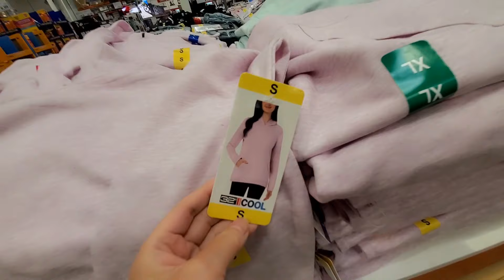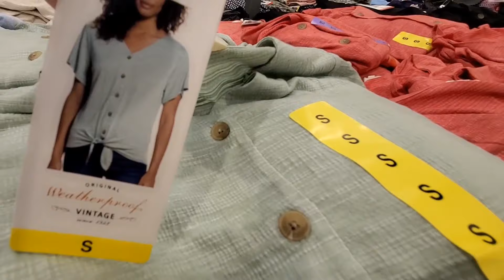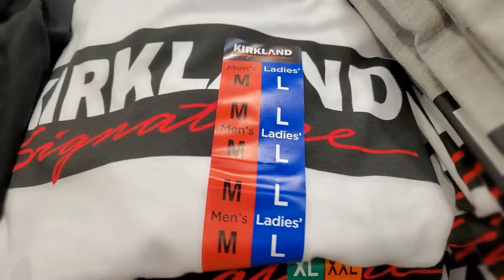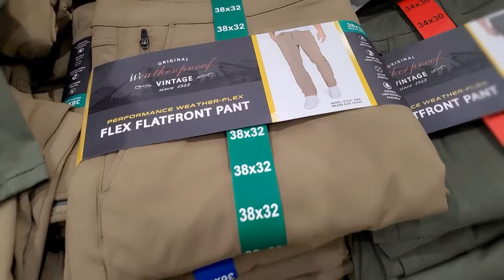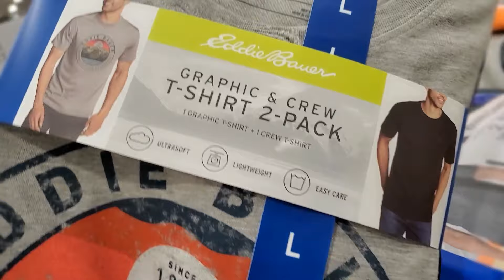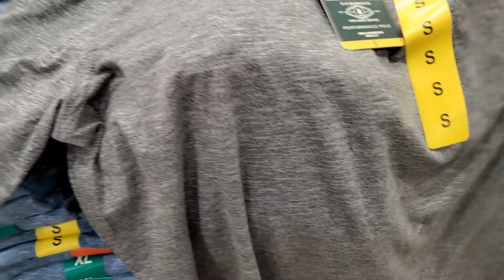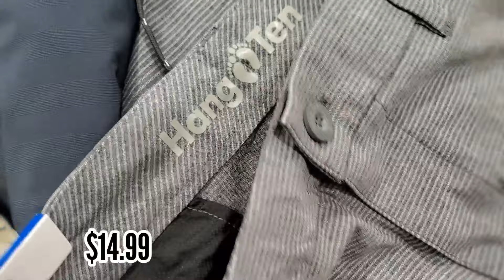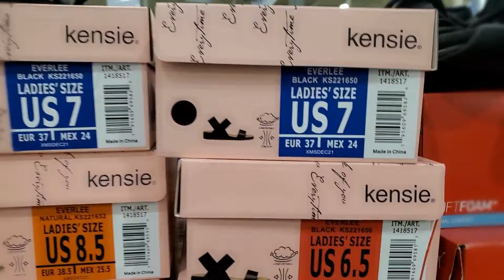💖 COSTCO SHOPPING WOMEN'S MEN'S CLOTHES SHOES 🤩 COSTCO SHOP WITH ME | COSTCO AFFORDABLE FASHION